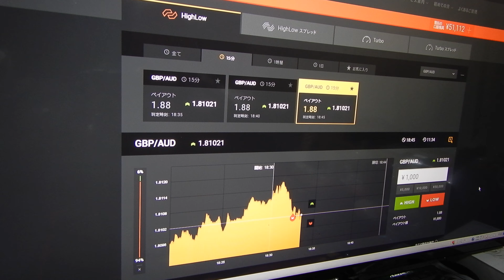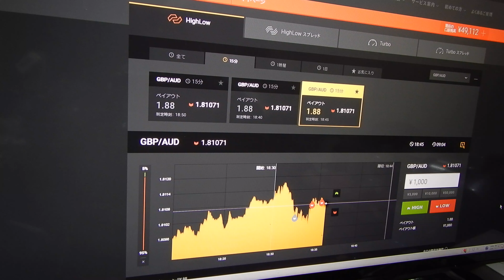48752円に減。バイナリーオプションスペシャリストの投資方法